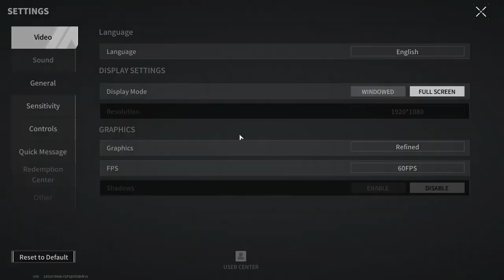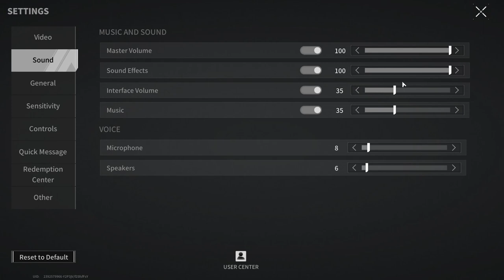RANKED BATTLE! WE PLAY AS A FULL TEAM (4 PEOPLE) - Lost Light | Day 64 | Gameplay #270